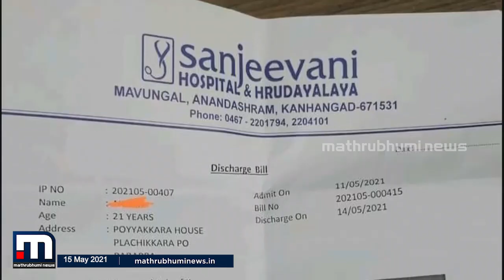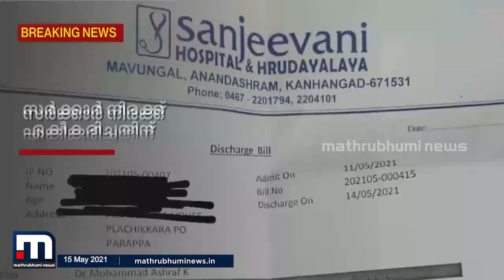കോവിഡ് ചികിത്സയ്ക്ക് അമിത നിരക്ക്; കാഞ്ഞങ്ങാട്ടെ ആശുപത്രിക്കെതിരേ പരാതി| Mathrubhumi News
കോവിഡ് ചികിത്സയ്ക്ക് അമിത നിരക്ക് ഈടാക്കരുതെന്ന് വ്യക്തമായ നിര്‍ദേശമുണ്ടായിട്ടും കാഞ്ഞങ്ങാട്ടെ സ്വകാര്യ ആശുപത്രി രോഗിയില്‍നിന്ന് നാല് ദിവസത്തേക്ക് ഈടാക്കിയത് 50,000 രൂപയോളം

Happy viewing!